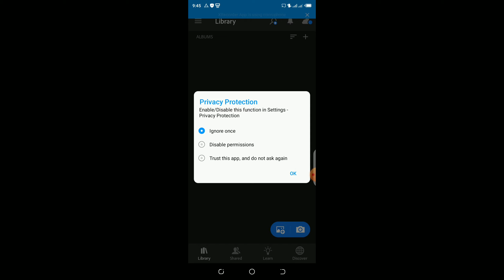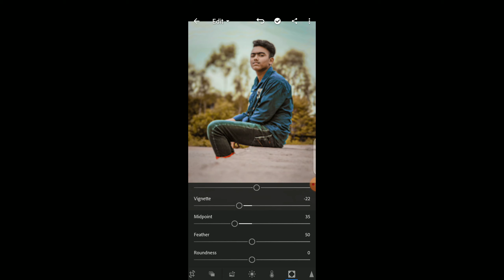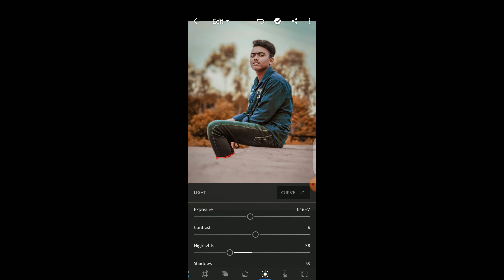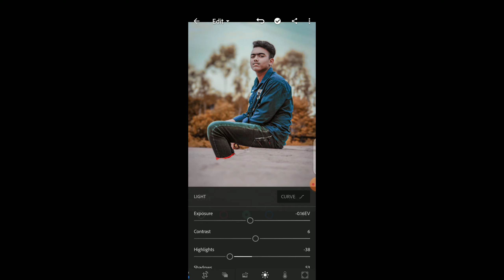Lightroom Edit||Braun color||RPE